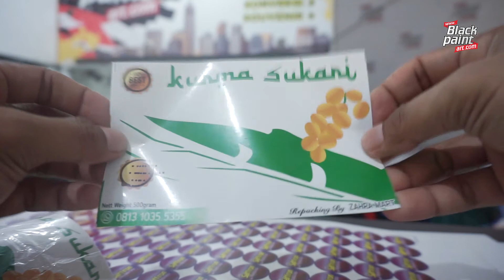Lho??? Kok Bisa Gini?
Bagi anda yang sedang mencari tempat cetak sticker di Pekanbaru, silakan menghubung kami ya via nomor yang tertera di video ini.